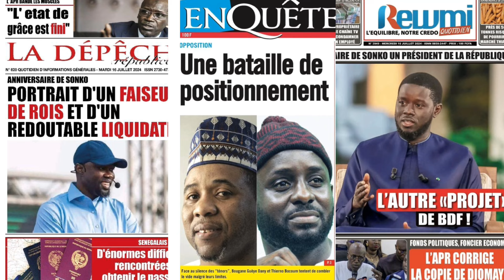Diomaye et SONKO face à Bocoum et Bougane, Réplique salée de APR,ça se corse pour Bah Diakhaté...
Diomaye et SONKO face à Bocoum et Bougane, Réplique salée de APR,ça se corse pour Bah Diakhaté...Revue de Presse Wolof du 16 juillet